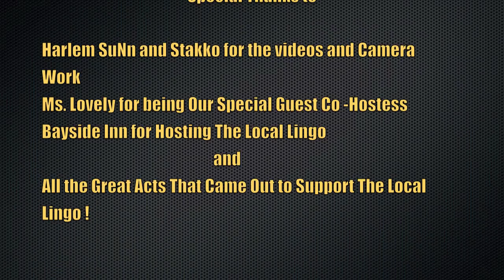YOUNG, FLY & DANGEROUS PRESENT The Local Lingo JAI E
YOUNG, FLY & DANGEROUS PRESENTS "THE LOCAL LINGO" ..SUNDAYS ..BAYSIDE INN, 2104 PLEASURE HOUSE RD. VIRGINIA BEACH, VA , FOR THE NEXT SHOW DATE OR TO SIGN UP ...CHECK OUT BY LADYE DEMPALS WITH D.J LaSHAE on the 1'S AND 2'S